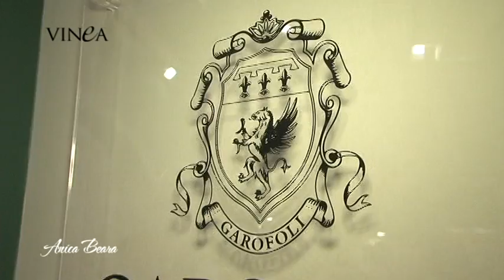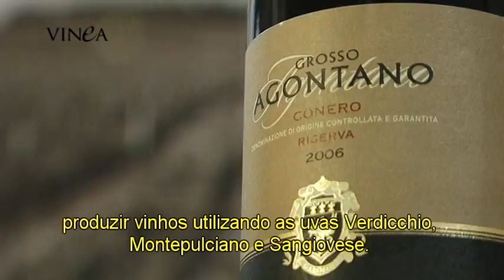Vinea Gianluca Garofoli